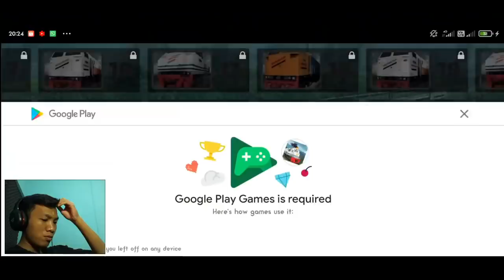Dinas Ngebut | Indonesian Trainz Simulator Android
Temen temen hari ini saya mencoba main game kereta api di android

ternyata menyenangkan juga lho. apakah kalian juga punya game nya juga

terima kasih